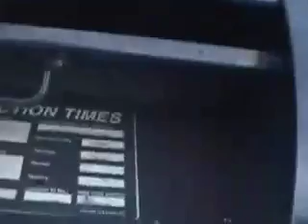May 7: Edward Cullen and Tahini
I know it's late.. I was having some difficulties. Deal.

UM. YEAH. I really hate tahini.